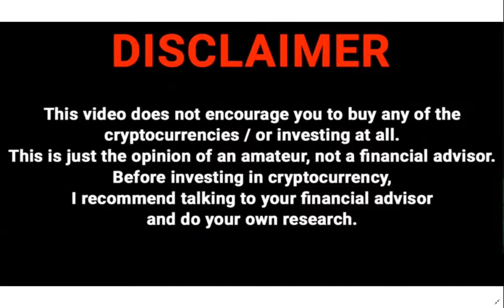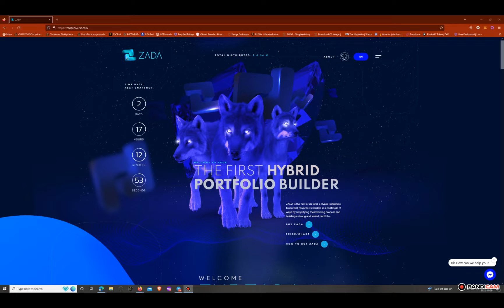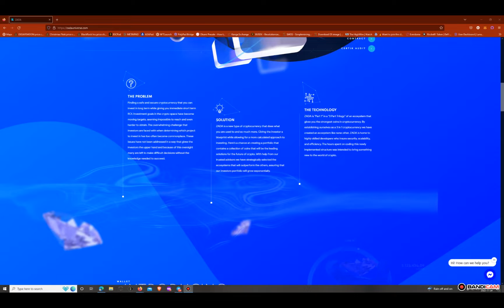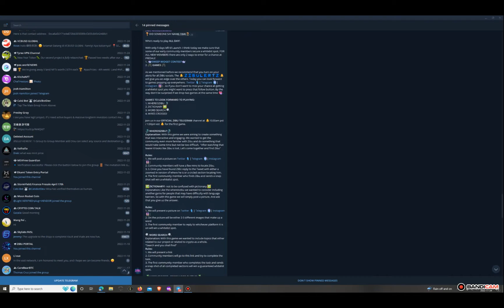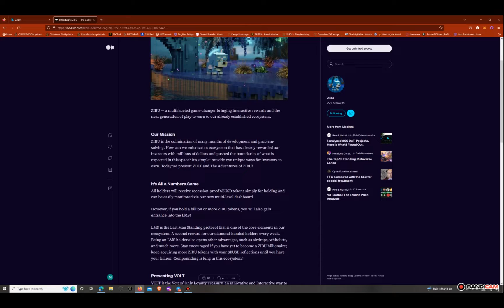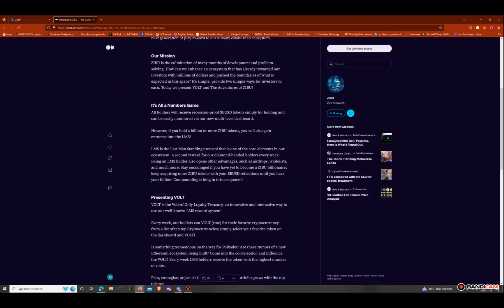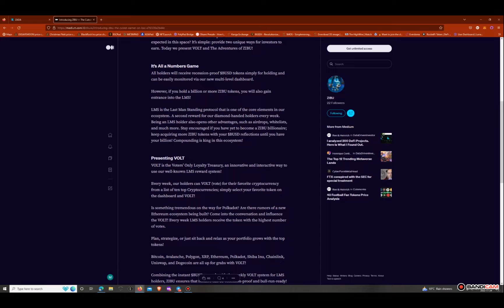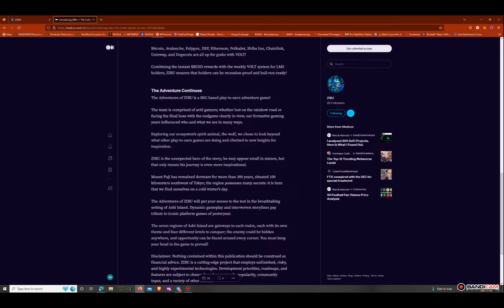Zibu the Little Brother of Zada!! New BSC Token Presale!!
The day has finally arrived for Zibu, the baby brother of Zada to have his presale!!! What we have here is the team that brought you Zada. The team is doxxed and fully transparent. They are a hard working team that never quits and seemingly never sleeps, lol. I have had the pleasure of getting to know some of them and can honestly say the community is like family.
Check out this video if you like tokens with a team that is transparent, honest and hard working. Here are the links to the websites and telegram channels for you to do your own research.